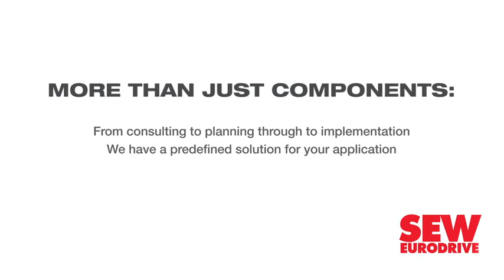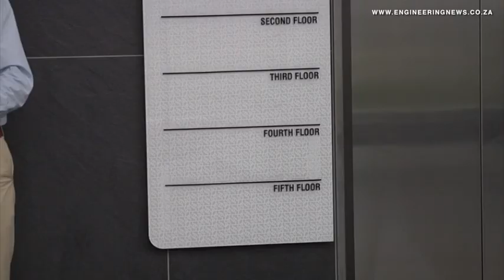Redefine demonstrates why its investment strategy works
JSE-listed Redefine Properties continues to thrive amid a subdued environment, as a result of its strategy of investing where it believes the best market opportunities lie, while also catering to the demands of tenants.